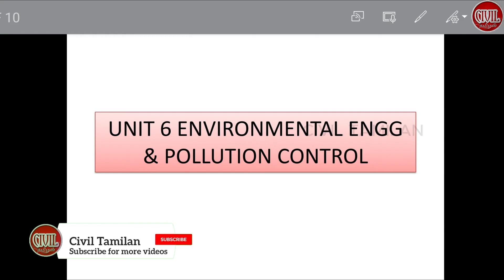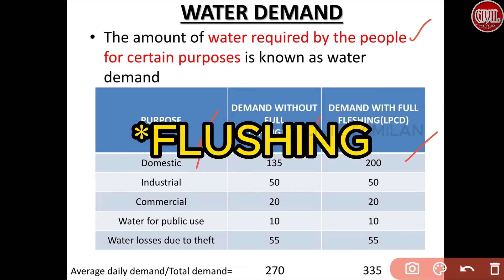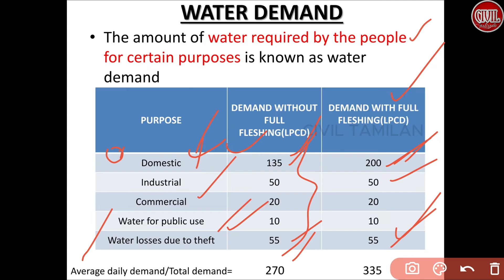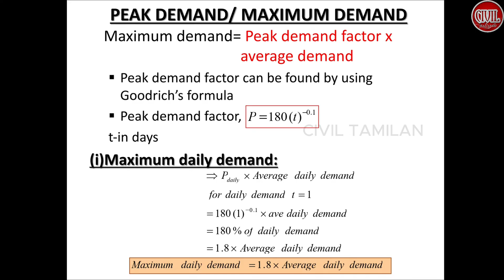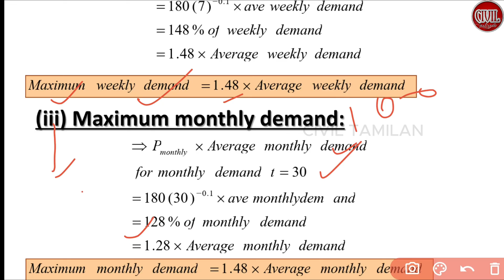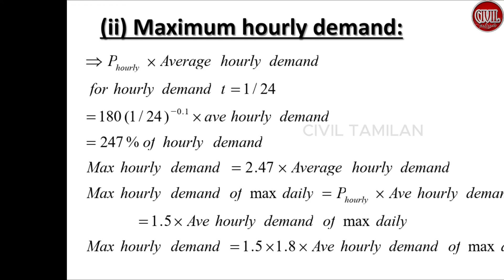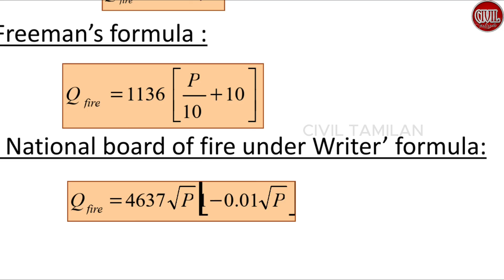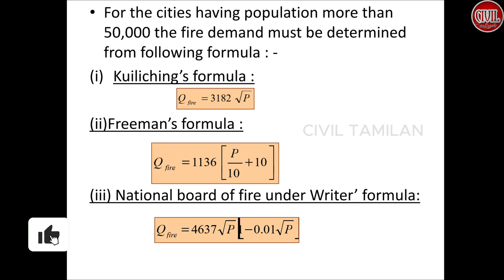EVE 1 |SOURCES OF WATER & WATER DEMAND| TNPSC AE 2023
Want more videos on this topic? Continue your learning journey with us! Don’t miss out—get full access to all our videos and stay ahead with Civil Tamilan Academy!